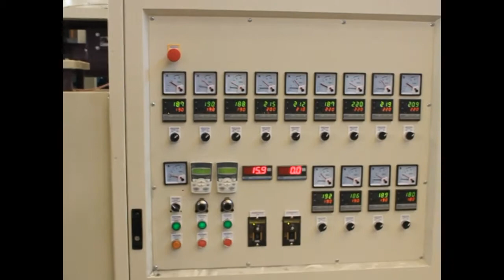Twin Screw Extrusione Compounding Line EKA-62RC/48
《Specification》
Material feeding in main feeder: HD/LDPE/PP crushed film scrapes
Material feeding in side feeder (1)  : CaCO3 + Additives
Material feeding in side feeder (2) : CaCO3

Main products : PE/PP + CaCO3 ( 30~80% ) pellets

Working capacity: 200~400 kg/hr, depending on material & working process

《The available accessories included》
AC40HP Powerful film/sheet crusher
Soft material storage & feeding system
Feeder 1 : Single station volumetric main feeding unit for granule material:
Feeder 2 : Two station volumetric side feeding unit is suitable for two or more different material in one feeding zone.
Feeder 3 :Single station volumetric side feeding unit.
Vacuum degassing system
Dual cavity slide plate type screen changer
Horizontal type air cooling die-face-cut pelletizing system
Vibration pellets cooling & selection system
Electric-mechanics circuit control panel